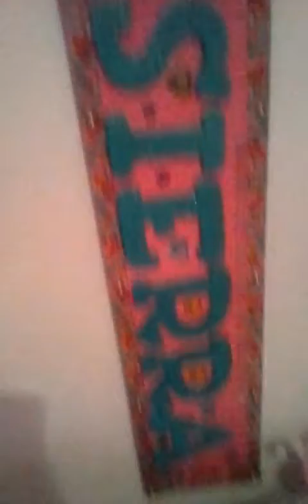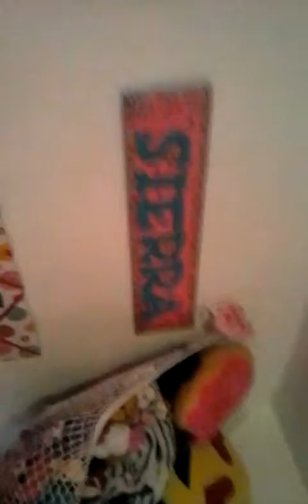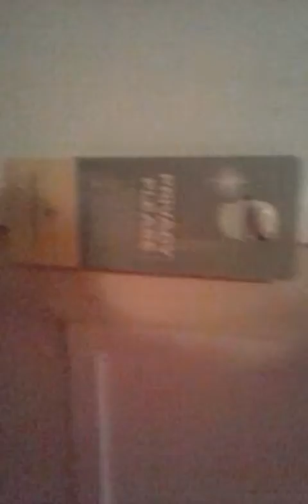my room tour!😍😘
snap chat: vannaboowow
in: vannaboowow
last words
me: i hope you enjoy.